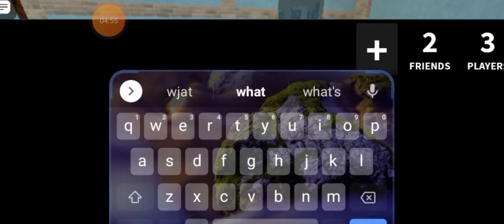mm2 funny moments pt 7